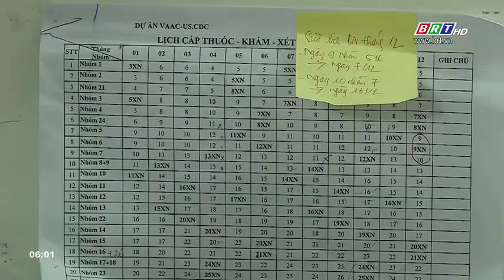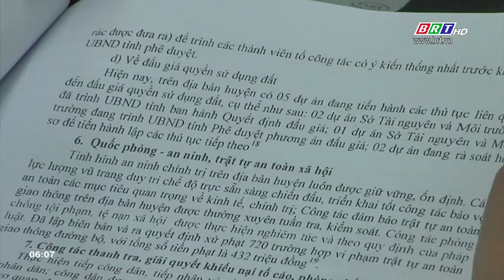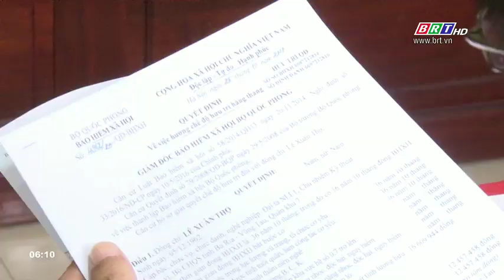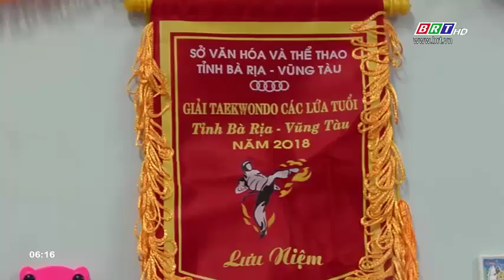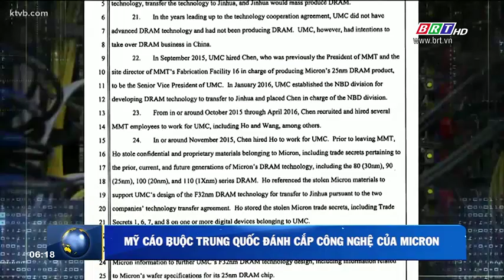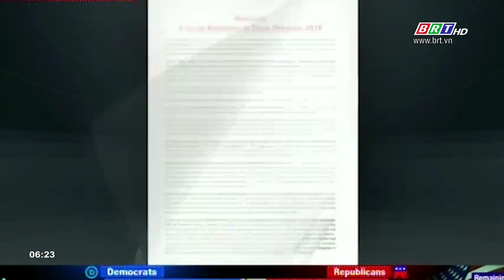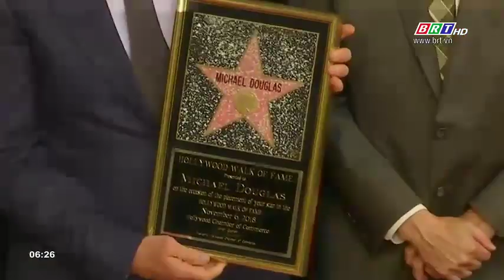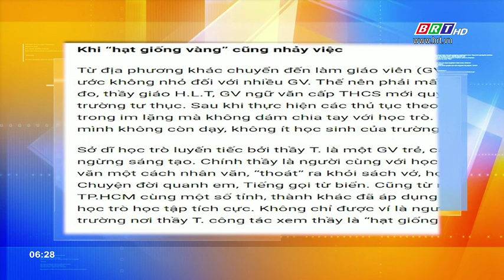Ngày mới 10/11/2018